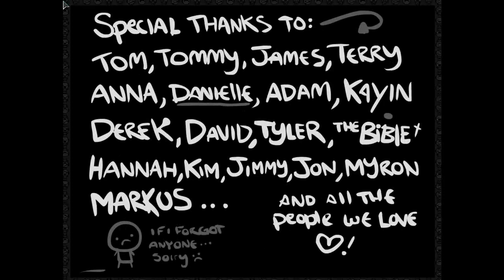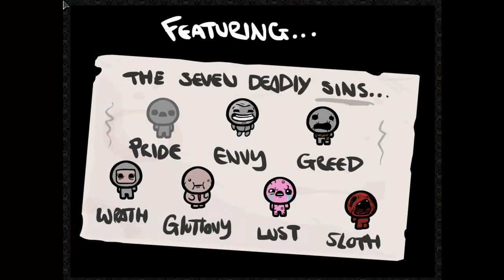The Binding of Isaac - 3 - We Need to go Deeper!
This one is a doozey! I'll show you more than you thought you'd see! Mwahahahaha!!!

We turn out to unlock a lot of things, this run. I was honestly quite surprised I did so well, since I made a fresh start and I have a harder time with the game going at natural speed (my compy) versus half or lower speed (my lover's compy). Good times, though!